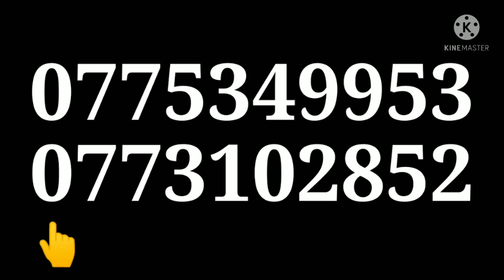Low budget house for sale in Ja ela | නගරයෙන් අඩු මිලට නිවසක් විකිණීමට | GAYYA PROPERTY SALE